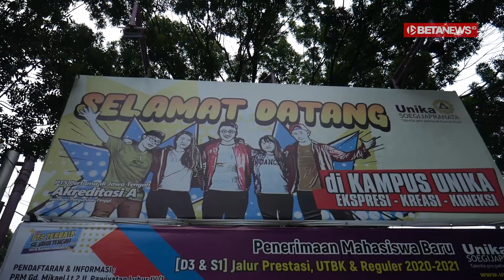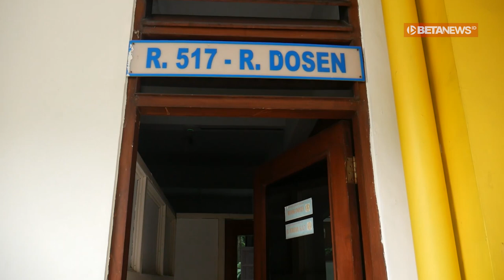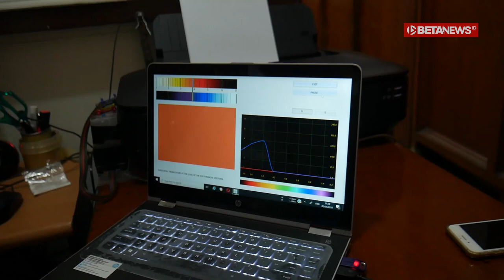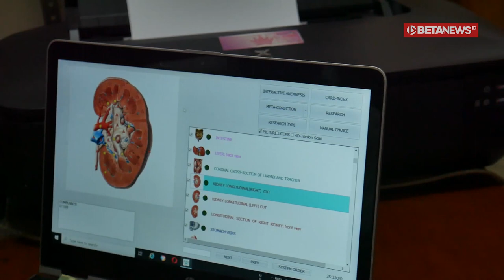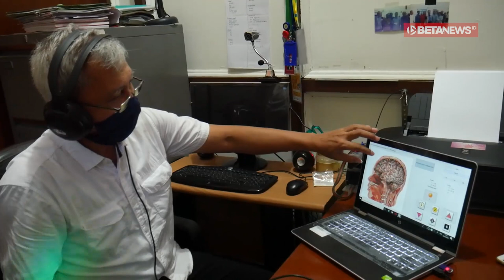UNIKA Semarang Ciptakan Alat Pelumpuh C0r0na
BETANEWS.ID, KUDUS - Pepohonan yang rindang di sekitar Universitas Katolik Unika Soegijapranata Semarang membuat udara semakin segar. Di tambah lagi, siang itu cukup mendung dengan aktivitas yang tak begitu sibuk di area gedung-gedung perkuliahan. Termasuk salah satu ruangan di sisi kiri gerbang masuk kampus, yakni Laboratorium Elektro yang nampak hanya beberapa mahasiswa sedang cermat menghadap ke meja penelitian. Salah satunya adalah Asmara Samtesamka (28).

Mahasiswa Jurusan Teknik Elektro tersebut, baru-baru ini sedang mengembangkan frekuensi suara untuk terapi mengurangi stres, meningkatkan daya tahan tubuh hingga melemahkan virus yang masuk di tubuh manusia. Berdasarkan pengakuan dari lelaki muda berambut pirang itu, penelitiannya itu hanya membutuhkan waktu seminggu. Dalam waktu yang sesingkat itu, Asmara yang dibimbing oleh Dr Florentinus Budi Setiawan melakukan penelitian untuk tugas akhir.